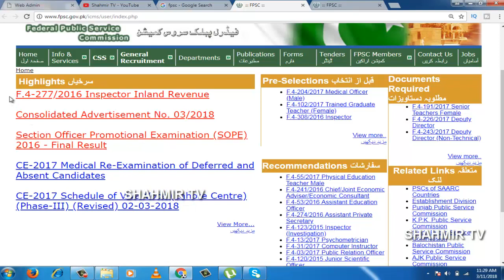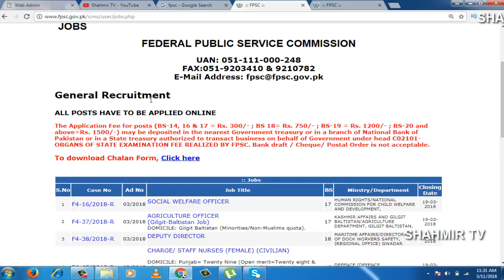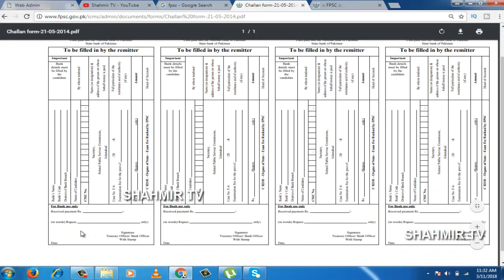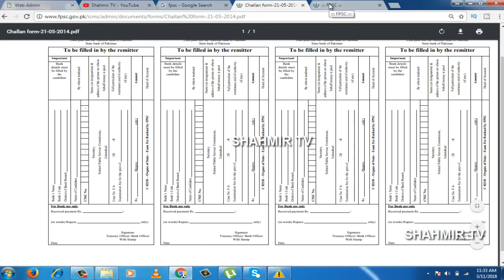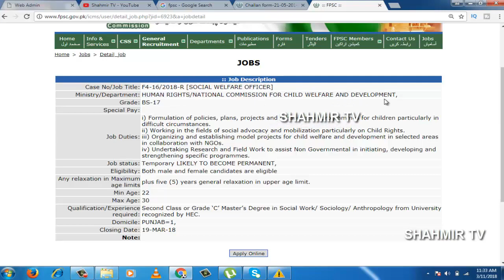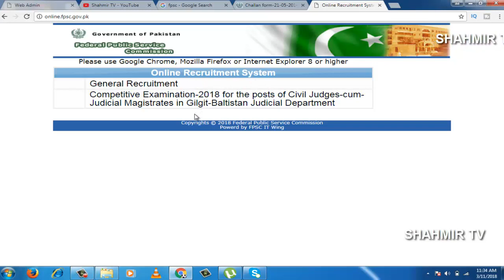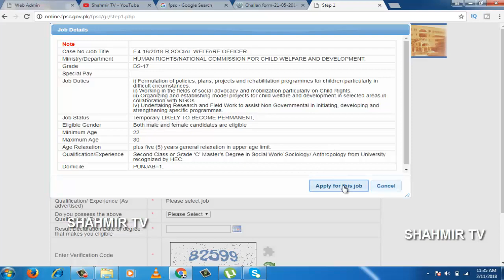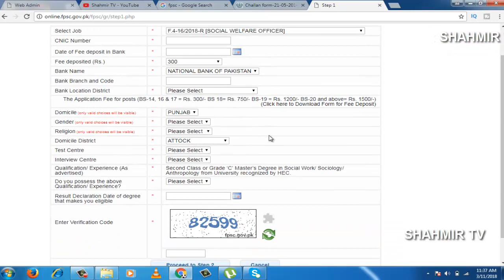How to Online Apply Online Federal Public Services Commission Jobs (FPSC) Step by Step | Shahmir TV